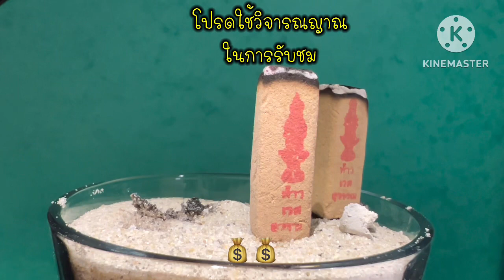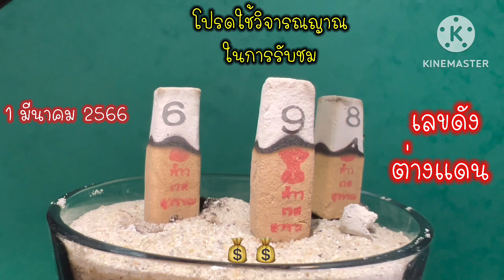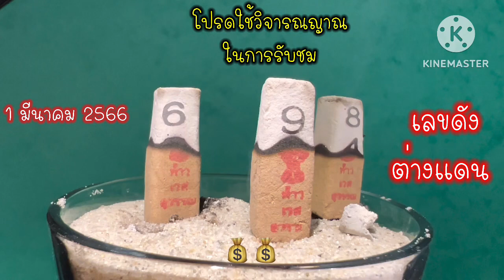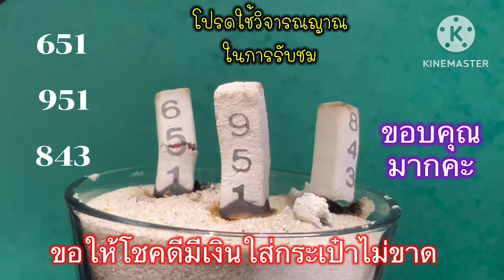จุดธูปเลขเสี่ยงโชค งวดที่ 1 มีนาคม2566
คาถาบูชาท้าวเวสสุวรรณ
อิติปิโสภะคะวา ยมมะราชาโน
ท้าวเวสสุวรรณโณมรณังสุขัง
อะหังสุคะโต นะโมพุทธายะท้าวเวสสุวรรณโณ
จตุมหาราชิกา ยักขะพันตา ภัทภูริโตเวสสะ
พุสะ พุทธัง อะระหัง พุทโธ
ท้าวเวสสุวรรณโณ นะโมพุทธายะ

      ตั้งจิตอฐานกล่าว
ข้าพเจ้าชื่อ…… นามสกุล…….. เกิดวันที่… เดือน…ปี…
ข้าพเจ้าขอให้ องค์พ่อท้าวเวสสุวรรณ
ได้โปรดเมตตาบันดาลโชคลาภให้แก่ข้าพเจ้า และเอฟซียูทูปทุกท่าน
ในการเสี่ยงทายจุดธูปเลขมงคลในครั้งนี้
ด้วยเทอญ สาธุ